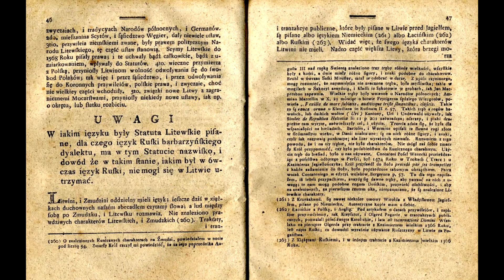Мужчынскі хор «Унія» — Абарона Крычава ("Падымалісь чорны хмары...")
Падымалісь чорны хмары неба пакрывалі,
Чорны хмары неба пакрывалі,
Прыхадзілі злы татары ды пад Крычаў сталі,
Злы татары ды пад Крычаў сталі.

Запалілі стары Крычаў вежы запылалі
Вежы запылалі, запылалі;
Стары Крычаў падымаўся людзі ў рады сталі
Падымаўся людзі ў рады сталі.

Палілася кроў змяшалась з чорнаю зямлёю,
Кроў змяшалась з чорнаю зямлёю,
Злы татары падаліся уцякаць гурбою,
Падаліся уцякаць гурбою.

(Народная балада XIII-XVI стст.)

Словы Вацлава Ластоўскага (Гарэцкі М., Дзяржынскі Ул., Каравай П. Выпісы з беларускай літаратуры. Менск, 1925), музыка народная, абедзве мелодыі выкарыстоўваліся са зборніка Беларуская Народная Творчасць (БНТ) "Сацыяльныя і бытавыя песні" (Мінск, 1987) .
На думку некаторых даследчыкаў, гэтая песня магла быць створана ў 13 ст. падчас мангола-татарскага нашэсця. Па іншай версіі, у песні намаляваны падзеі 1508 года, калі на дапамогу рускім войскам, увайшлі на землі Вялікага Княства Літоўскага, ішлі загоны крымскіх татараў. Верагодна, адзін з гэтых загонаў напаў на Крычаў і пацярпеў паражэнне ад абаронцаў горада.

Мужчынскі хор «Унія» — камерны хор пад кіраўніцтвам Кірылы Насаева. Таксама «Унія» з’яўляецца першым мужчынскім хорам у Беларусі.

Камерны хор «Унія» быў заснаваны ў 1990 годзе. У 1993 годзе заняў першае месца на фестывалі духоўнай музыкі «Магутны Божа», у 1995 годзе стаў лаўрэатам конкурса імя Шуберта ў Вене, даваў канцэрты ў Францыі, Бельгіі, Турцыі, Польшчы, Літве. З 1995 года пры Магілёўскай філармоніі. У 1996 годзе годзе хор запісаў праграму «Музыка Літвы і Кароны», якая была выдадзена на касетах і стала рарытэтам. У 1998 годзе была выдадзена яшчэ адна ўнікальная праграма — «Беларускія маршы і песні. Лірыка змагання», прысвечаная БНР. З 2001 года хор зноў працуе ў Мінску. У тым жа 2001 годзе Кірыла Насаеў прыняў рашэнне аб прыпыненні дзейнасці хору, бо на пачатку 2000-х фінансаванне скончылася. Апошні канцэрт «Унія» дала ў лістападзе 2002 г. у Мінску.

У 2011 годзе хор аднавіўся дзеля аднаго канцэрта ў мінскім Палацы прафсаюзаў 16 лістапада.

У жніўні 2020 года хор аднавіў сваю дзейнасць выступам на прыступках Белдзяржфілармоніі. Удзельнікі хора зрабілі гэта, каб падтрымаць беларусаў падчас пратэстаў і каб ушанаваць памяць свайго кіраўніка Кірыла Насаева. 17 кастрычніка 2020 года прайшоў канцэрт гурта ў Чырвоным касцёле Мінска.

Вылучаецца арыгінальнай манерай канцэртнага выканання музычных твораў. У першапачатковым рэпертуары манастырскія напевы 15-17 стст., пазней — рэлігійныя і свецкія творы (больш за 200 з розных эпох), у тым ліку гімны, апрацоўкі народных песень, духоўная музыка кампазітараў 16-20 стст. (Вацлаў з Шамотул, Цыпрыян Базылік, М. Равенскі, А. Рагачэўскі, М. Шчаглоў, М. Бутома) і сучасных аўтараў (А. Літвіноўскі, І. Маціеўскі, В. Кузняцоў) і іншыя.

Даволі знакамітыя выкананні хору «Ваяцкі марш» і «Пагоня», творчыя праекты «Музыка Літвы і Кароны» (1996), «Музыка беларускіх храмаў», «Беларускія маршы і песні (Лірыка змагання)» (1998; гэта супольны праект рэдакцыі газеты «Наша Ніва»)...

«Беларускія маршы і песьні» - гэта супольны праект рэдакцыі газэты «Наша Ніва" і камэрнага мужчынскага хору «Унія», Разам з нашым зборнікам патрыятычных песень выходзяць у сьвет аўдыёкасэта і кампакт-дыск з гэтымі творамі ў выкананьні хору.